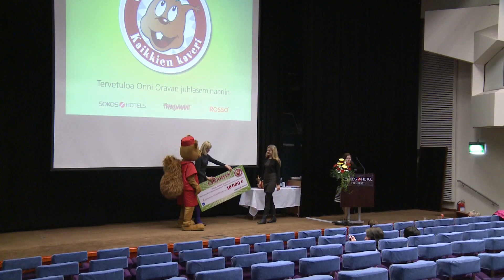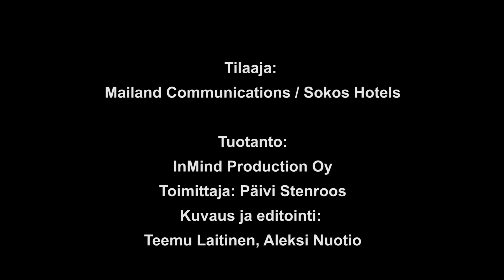Onni Orava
Sokos Hotellit, Fransmannit ja Rossot kutsuivat lauantaina 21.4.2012 lapsia ja aikuisia viettämään Onni Oravan syntymäpäiviä. 10 vuotta Sokos Hotellien lasten maskottina ollut Onni kannustaa lapsia hyvään kaveruuteen. Juhlapäivänä Sokos Hotels julkisti myös lasten hyvinvointia tukevan lahjoituksen.